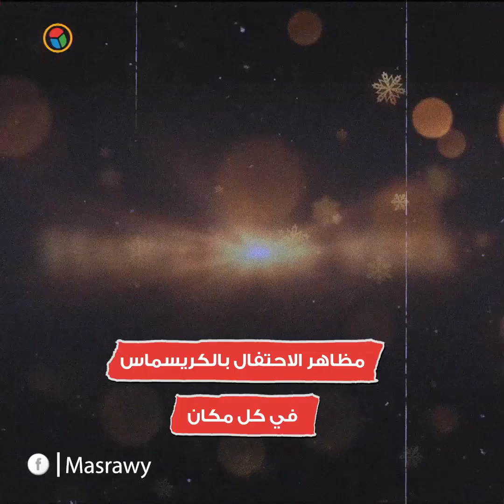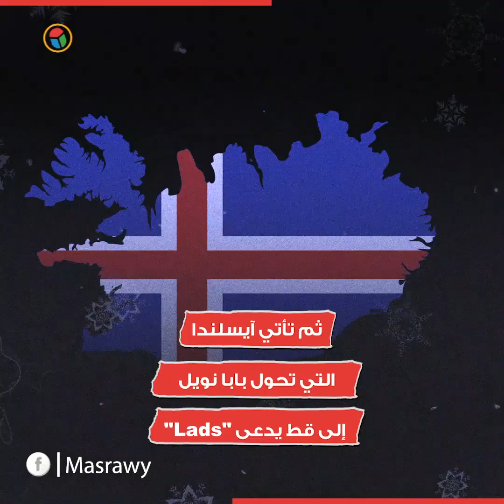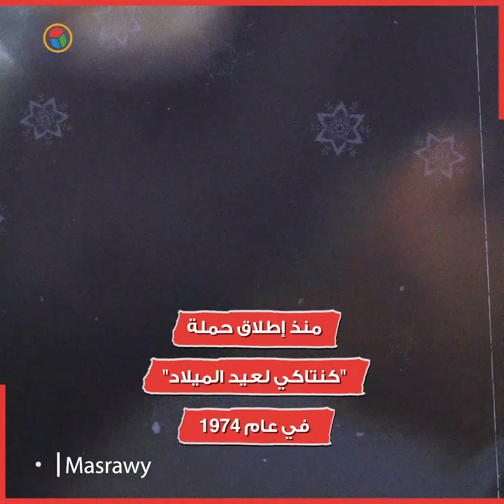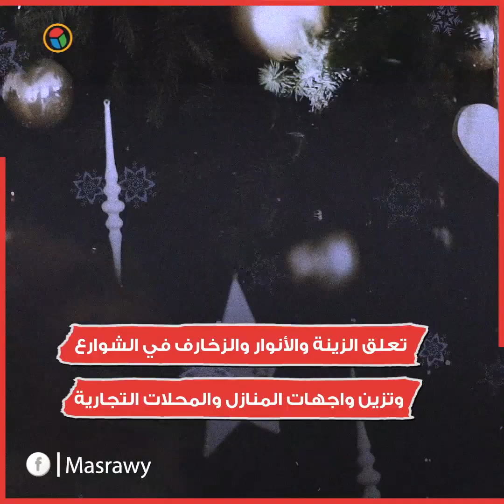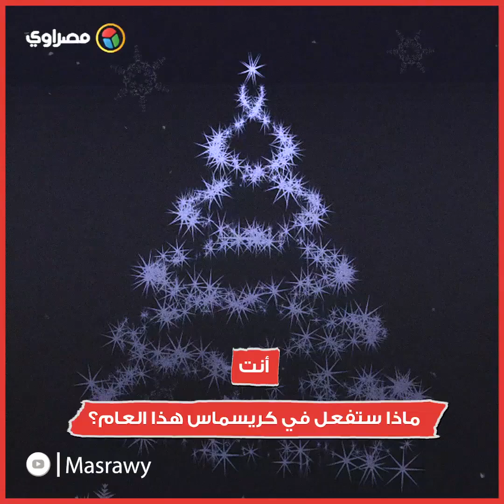‎بيفانا وكنتاكي وكسر الزجاج عادة مصرية.. كيف يحتفل العالم بالكريسماس؟‎